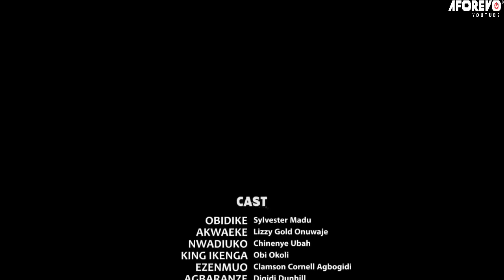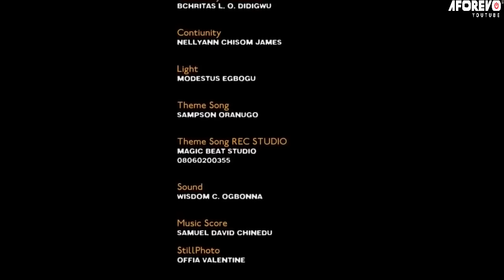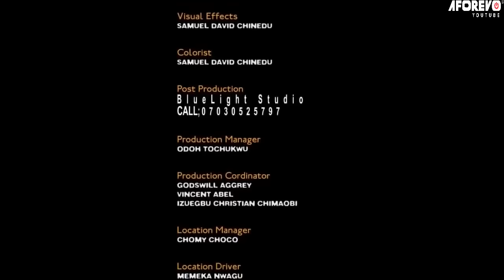LE POUVOIR FORMIDABLE DE L'AMOUR - FILM NIGÉRIAN EN FRANÇAIS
Le pouvoir de l'amour est plus fort que vous ne pouvez l'imaginer. Regardez et apprenez de cet intéressant film nigérian en français | Film de Nollywood en français | Film africain en français